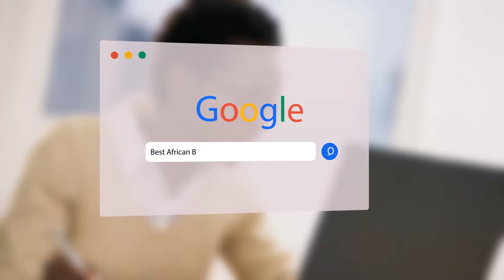SERGES AURIER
SERGES AURIER "The Savior". Serges Aurier saves Moussa Doumbia

Serge Aurier (born 24 December 1992) is an Ivorian footballer who plays as a right back for Ligue 1 side Paris Saint-Germain and the Ivory Coast national team.
Moussa Doumbia (born 15 August 1994) is a Malian Midfielder, who currently plays in the Russian Premier League for FC Rostov.

The Best of African Soccer on B.BUZZ Africa TV...
B.BUZZ AFRICA TV. The Africa ,We Like.